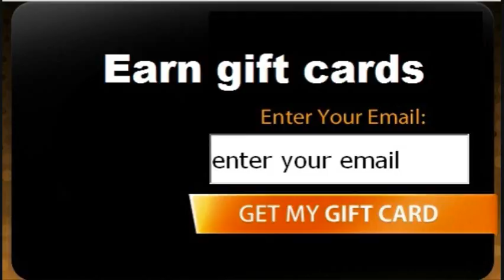GrabPoints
VOOZFK

Refer your friends and earn even more points. When your referrals earns 100 points, you will earn an additional 50 points. It's a fun & easy way to earn gift cards for yourself, friends or family.